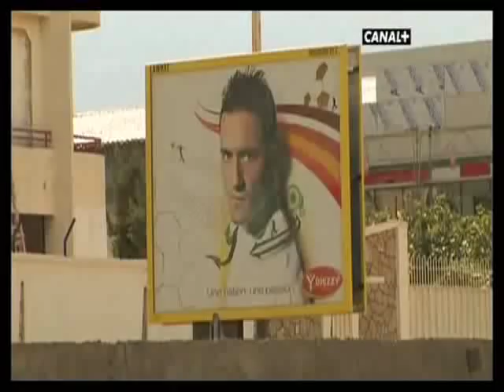Algerian National Team Road To the World Cup 2010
Algerian fans celebrate the qualification - After 24 years of absence, Algeria is preparing to make his comeback in World Cup FIFA 2010 Groupe C :
                                                               England
                                                               USA
                                                               Algeria
                                                               Slovenia